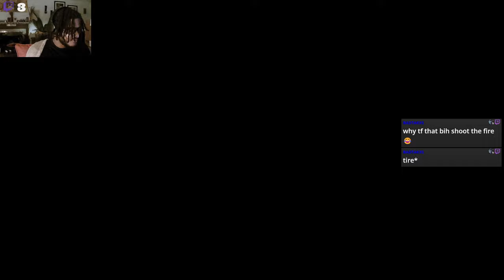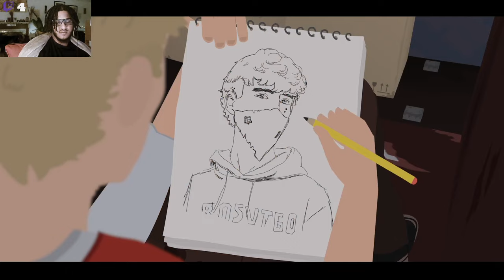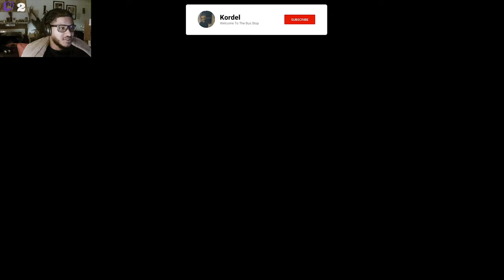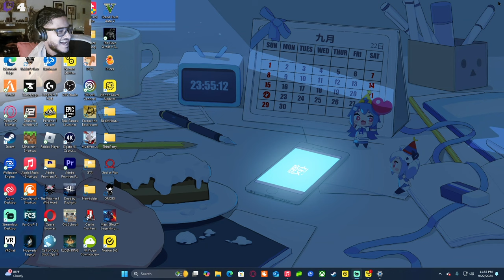WHAT THE HELL IS THAT... | Nocturnals - FULL GAMEPLAY